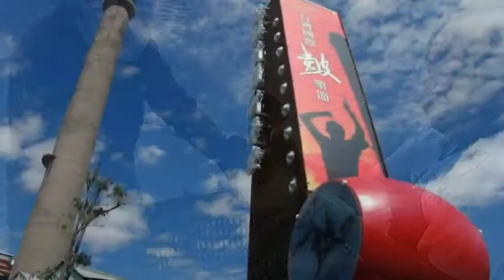美麗的台南 幸福的所在 因為有蘇煥智 480p